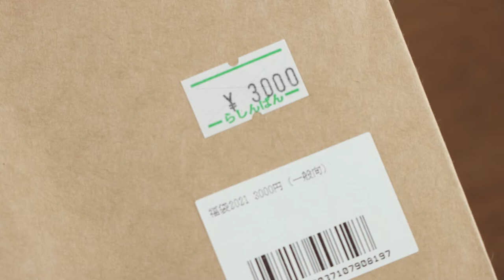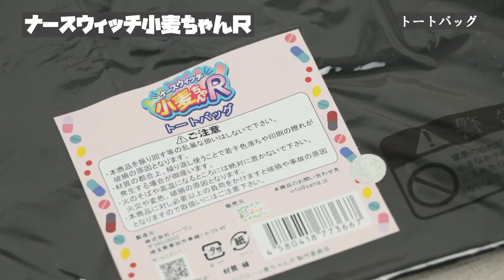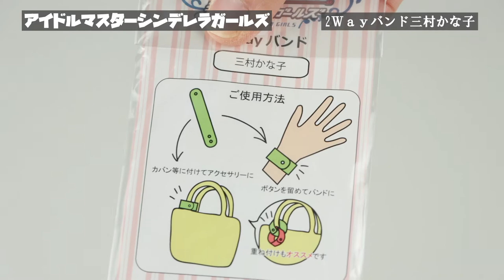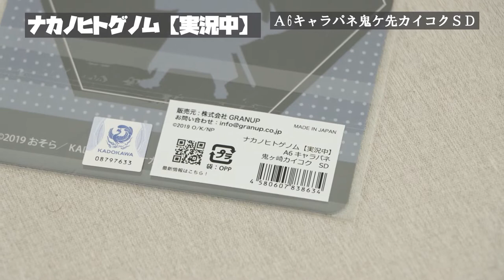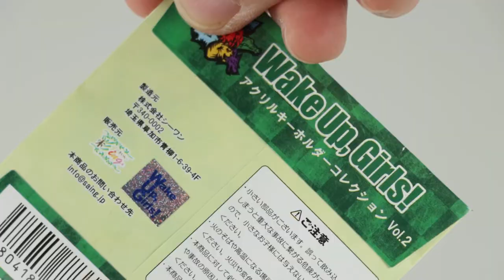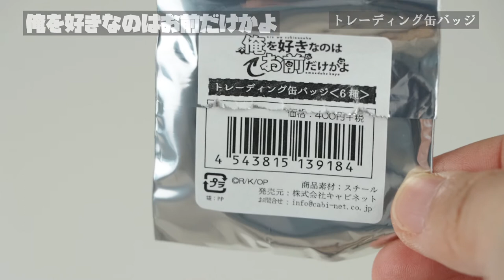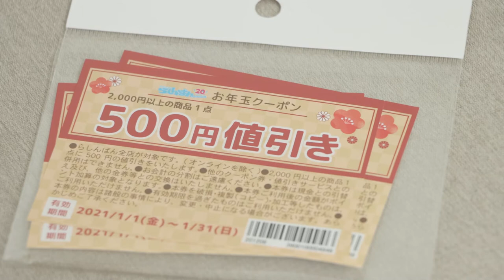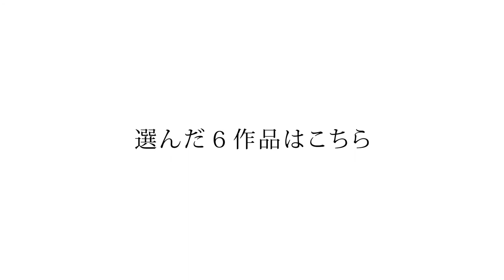【2021福袋開封】らしんばんアニメ福袋3,000円開封！出たアニメ6本年内必ず見てレビュー動画出します！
2020年アニメイトおたのしみ袋に引き続き、2021年はらしんばんアニメ福袋3,000円分を開封します。昨年同様に出たアニメ（6本）を必ず全話見てレビュー動画を出します。